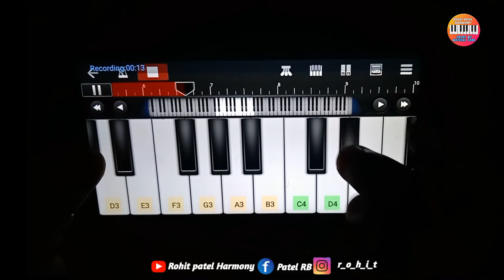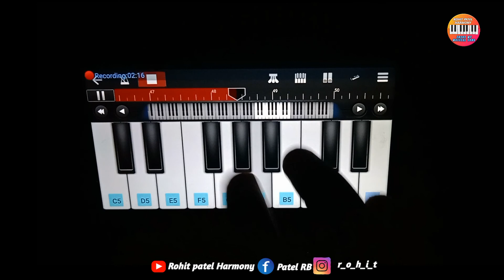Titaliyan Dj remix||walk band fl studio||mobile Ringtone||Rohitpatel harmony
This song made in walk band ||fl studio i Hope like This song